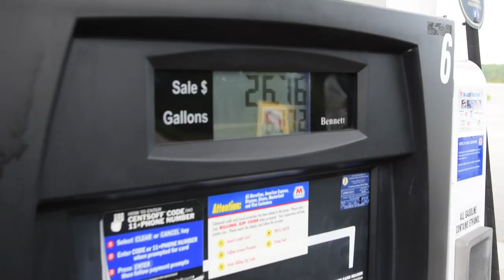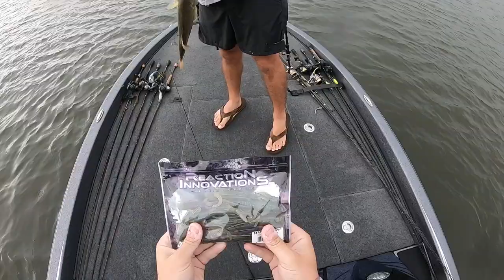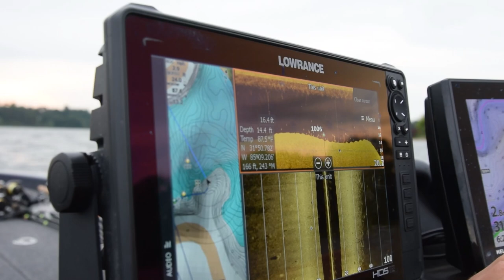LEDGE FISHING 101--- Catching HUGE BASS on LAKE EUFAULA (Big Crankbaits, Carolina Rigs, and MORE)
On this episode Nick and I catch HUGE BASS on Lake Eufaula using typical ledge fishing tactics. After weathering a storm, we graphed main lake and creek points to find medium-sized schools of largemouth bass. The fish were finicky after the storm but we managed to nickel and dime our way to 18 POUNDS!!

What I film with:

GoPro 7
GoPro Battery
GoPro 4
Big Camera
Camera Case
Micro SD Card
SD Card

Rods:
13 fishing

Reels:
Abu Garcia

Some of my favorite tackle to use (Color and size vary):

Rapala Crankbait
Finesse Jig
Football Jig